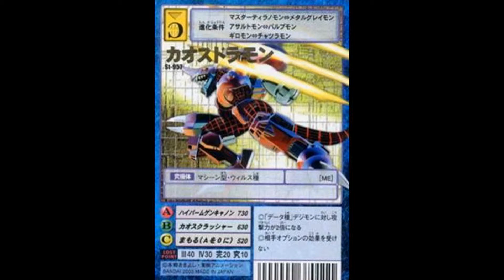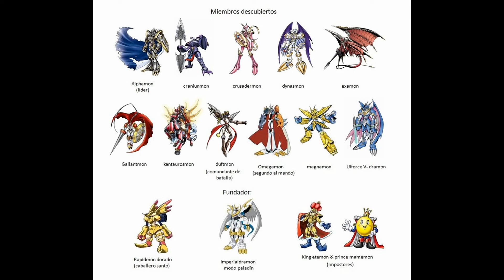digimon pics pt 2